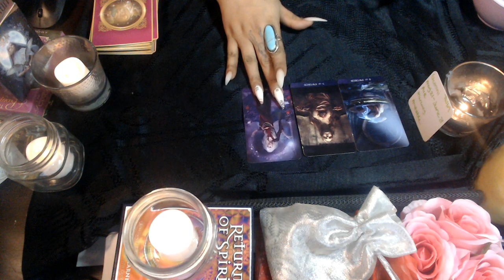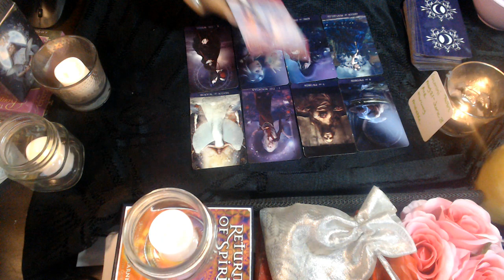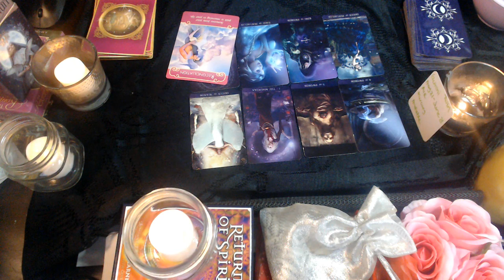GEMINI NOVEMBER 2020 LOVE "RECONCILIATION"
3 Card Reading
30 Min Reading
1 Hr Reading